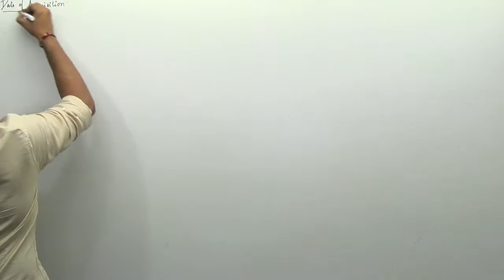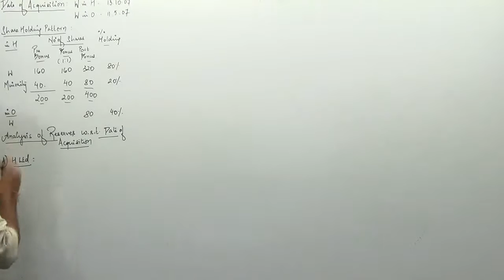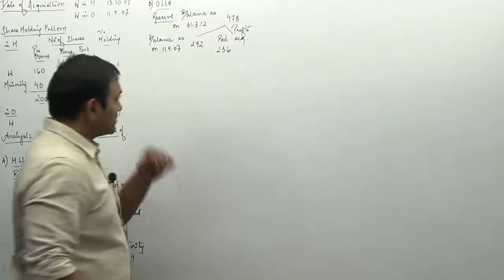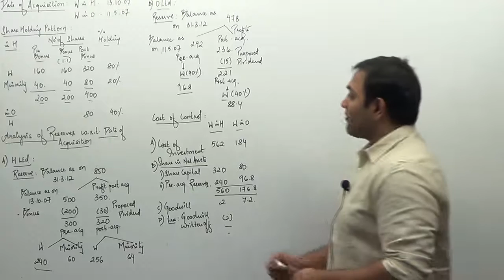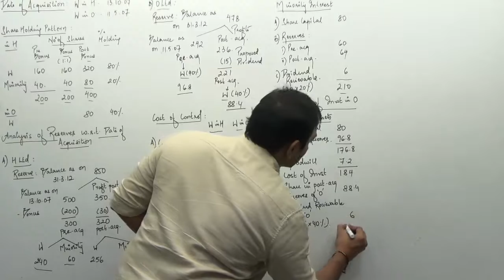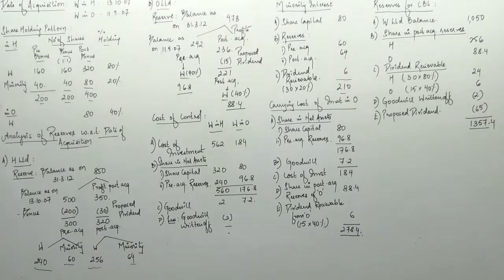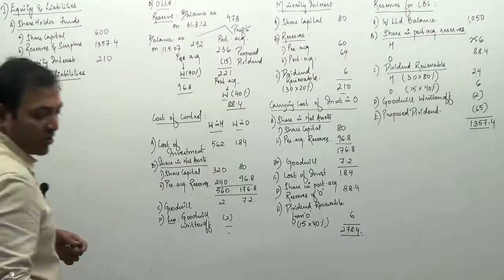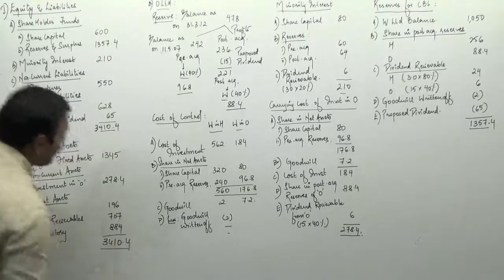CA Final - Consolidation (Part XXI)